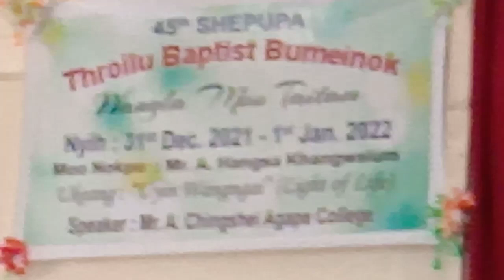February 10, 2022